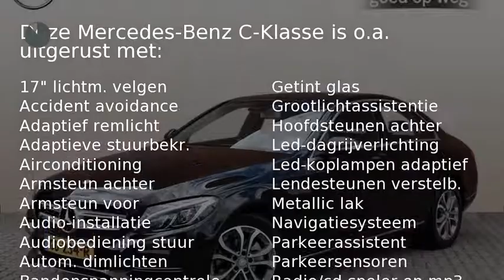Mercedes-Benz C-Klasse C 180 BE Avantgarde